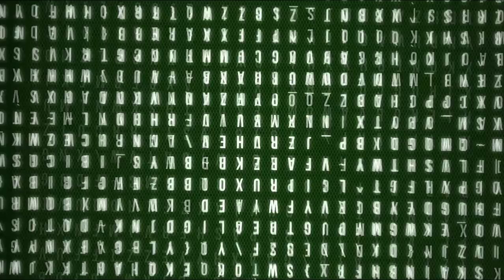Развитие инициативы при разносторонних рокировках.